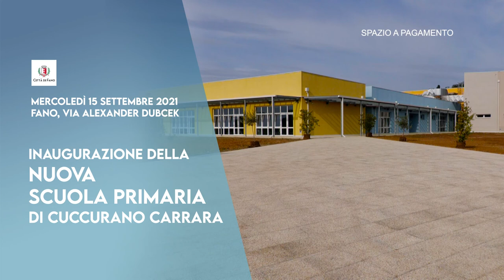Inaugurazione nuova scuola primaria di Cuccurano Carrara